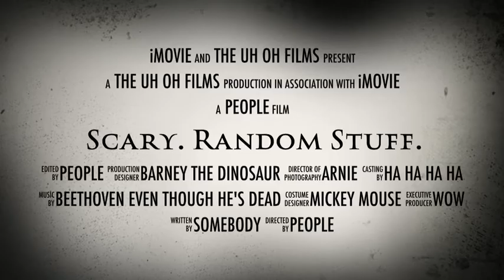Scary. Random Stuff.